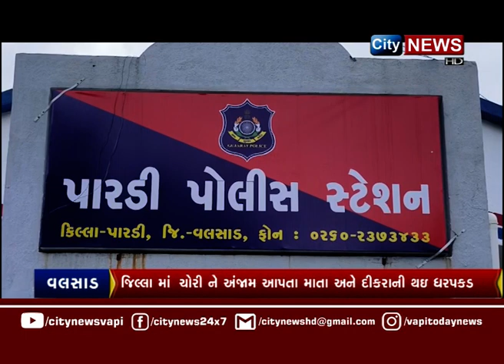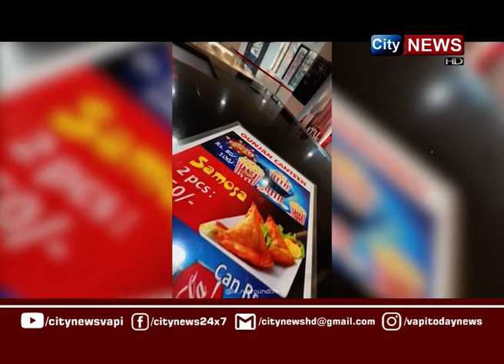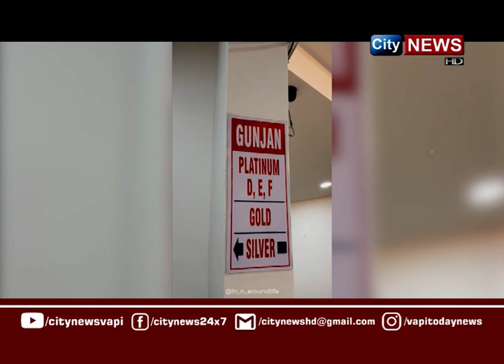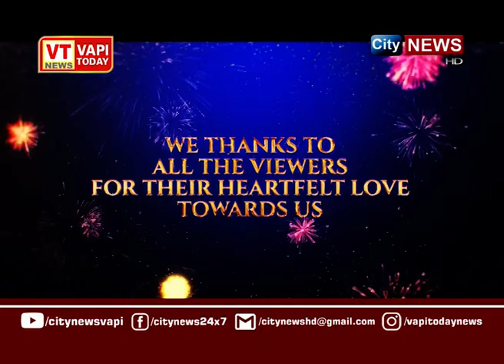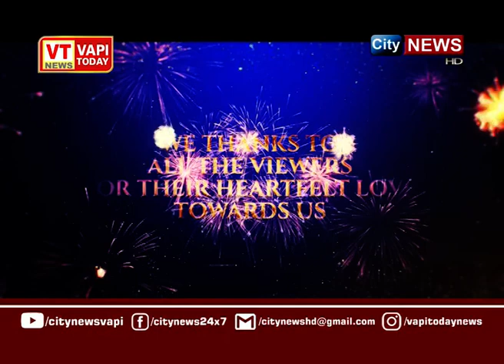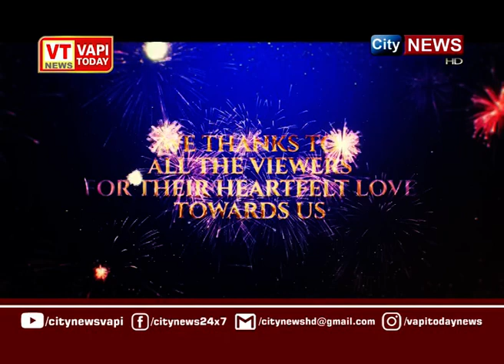CITYNEWS | 02 MARCH 2024